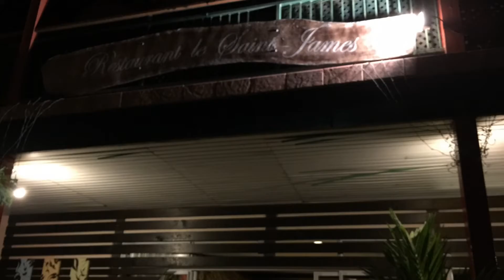DAY 5 BORA BORA HONEYMOON 2015 EDIT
Paddle boarding, snorkeling, and private dinner at Le Saint James Restaurant